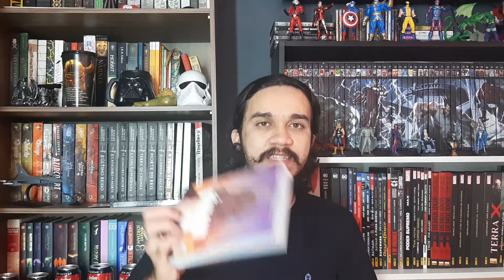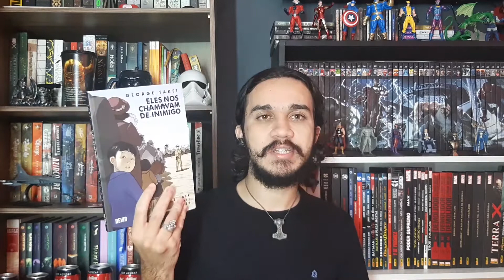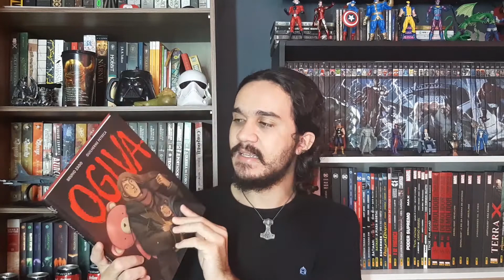O último leituras do mês de 2020! (O último vídeo também)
Em 2020 nós, do Foca nos Nerds, produzimos dezenas de vídeos falando sobre quadrinhos, livros, mangás, filmes, séries e algumas reflexões e um dos quadros que se tornou clássico é o "Leituras do mês" que ganha seu último vídeo nesse ano caótico. Comente quais foram suas leituras em dezembro e nos acompanhe em 2021, pois teremos novidades. Portanto, aguarde! Feliz ano novo e tudo de bom para vocês! Abraço!